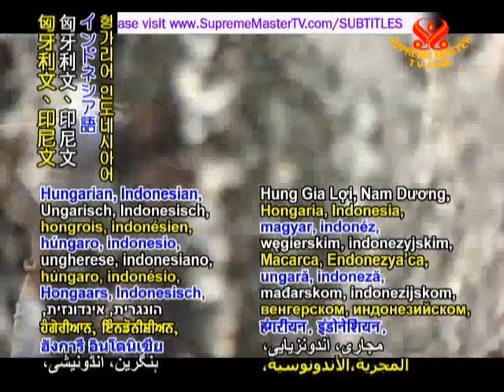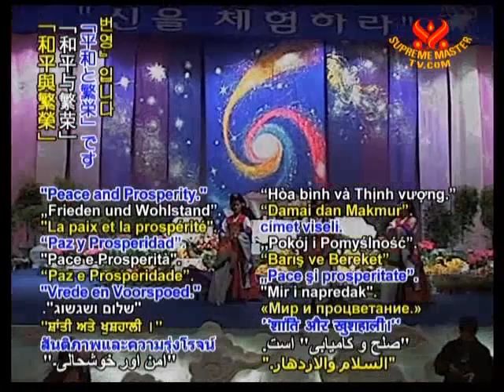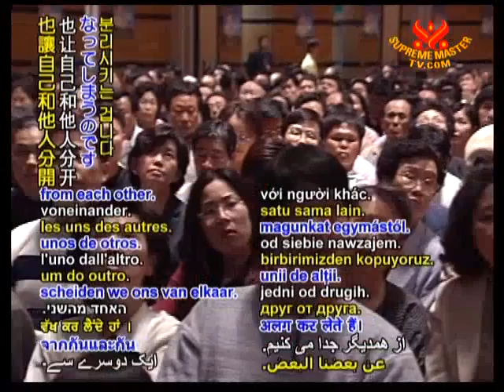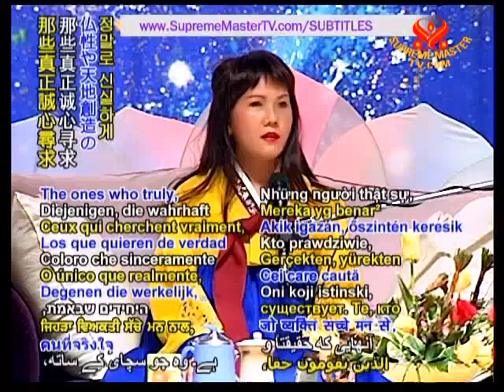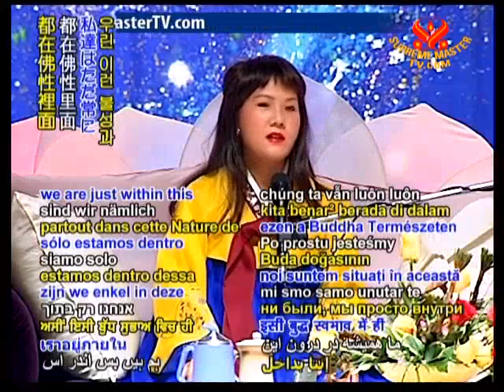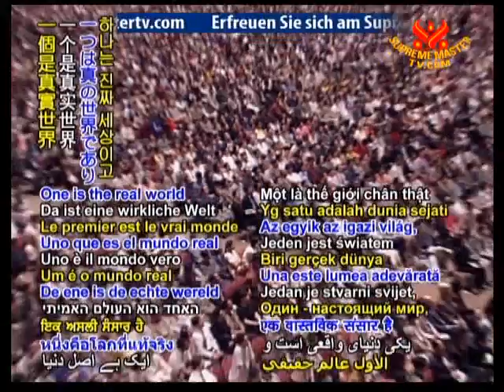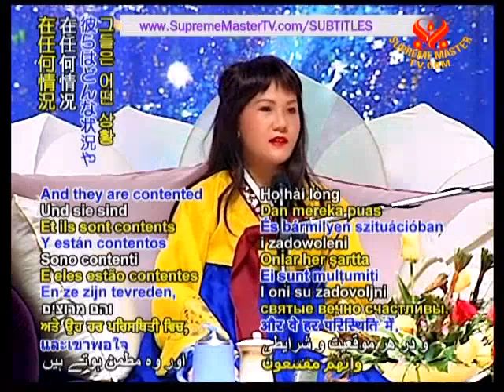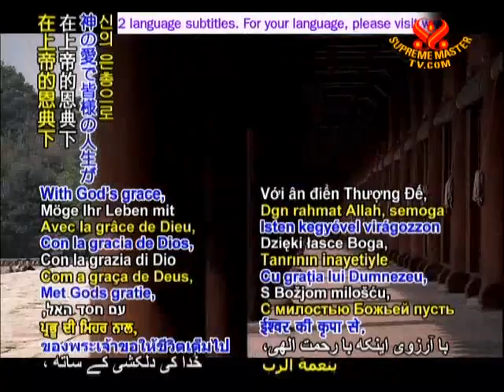Life continue forever p1 2 May 2000